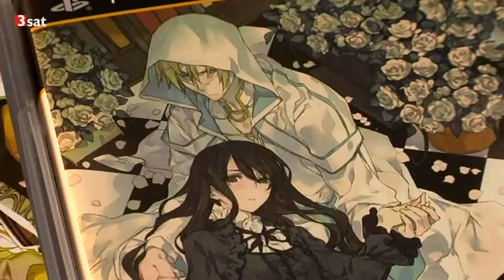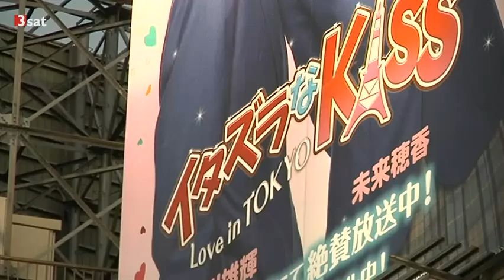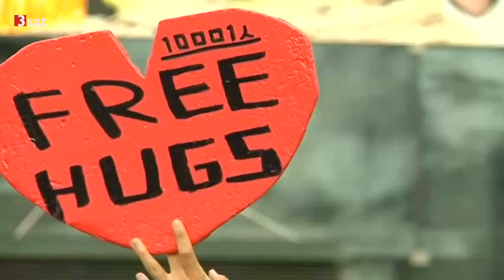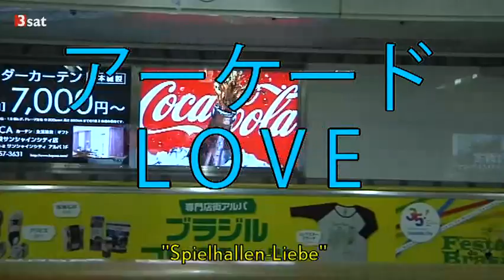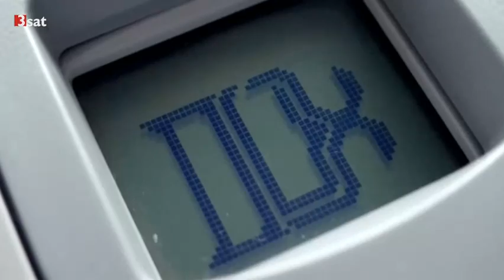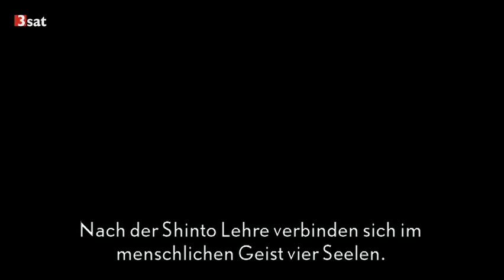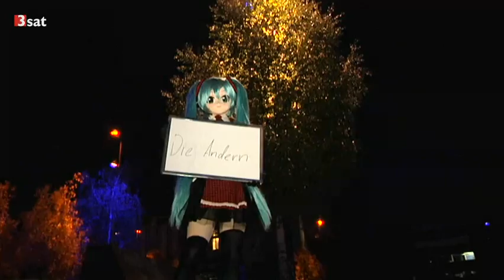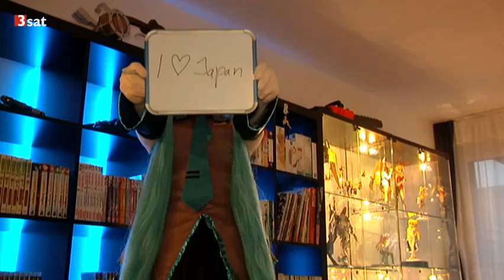Japan Dokumentation: ZDF Pixelmacher: Japan (German)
Japan Dokumentation
Japan hat es nicht leicht: Marode Wirtschaft, niedrige Geburtenrate und von Innovationsarmut geprägte Popkultur haben nur noch wenig gemeinsam mit dem Glanz der 80er.

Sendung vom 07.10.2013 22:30